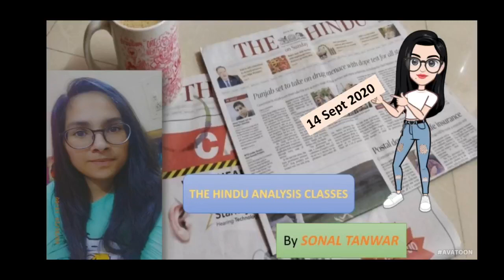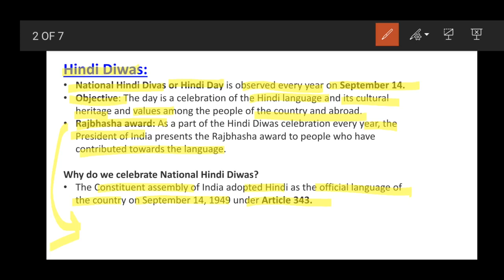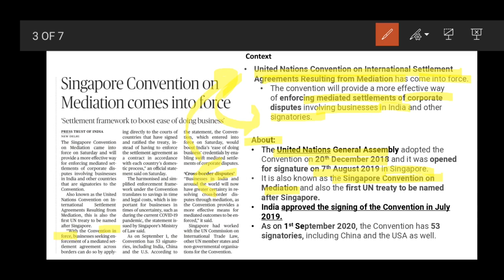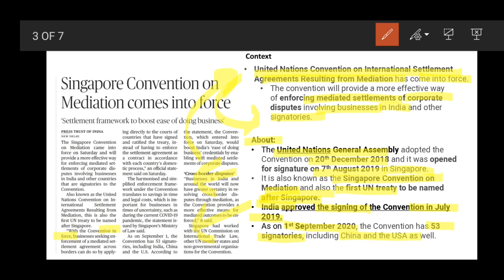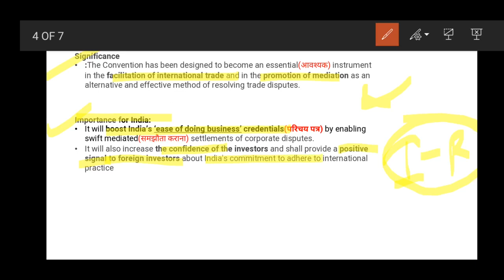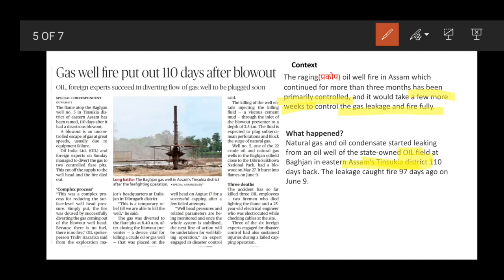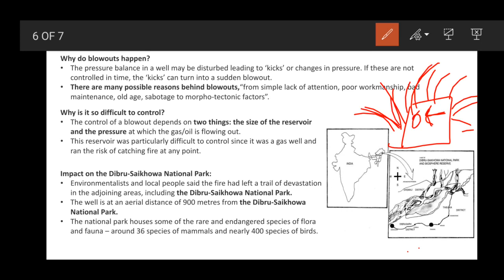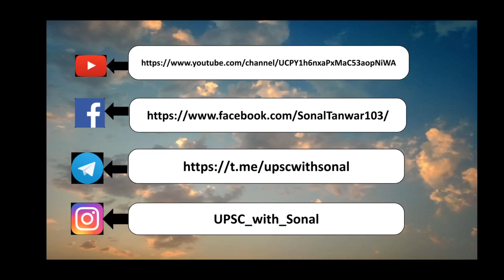14 Sept Daily Current Affairs || 2020 The hindu analysis by Sonal Tanwar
Hello Friends,
I am Sonal Tanwar this is my video about The Hindu Analysis hope you like it.

Welcome to the Daily Current Affairs update with sonal tanwar on 14th Sept. In this series, we summarise daily news from The Hindu and PIB (Press Information Bureau) in Hindi language. These videos are extremely important for Hindi medium students who are preparing for competitive exams like UPSC CSE.

From here you can get the pdf of my classes and important informations.

You can also watch my RTM videos which are specially focused on UPSC/PSC Prelims: